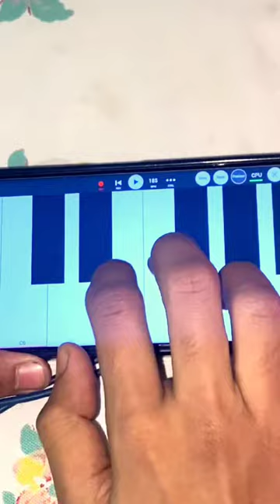Lahore Da Pawa Akhtar Lawa Song: Full Video with Rap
lyrics rap
mera kam hai meri shaan hai mera naam hai

bina matlab ke bate q ye viral ese hojaate hai.
laakh mehnat karta phir bhi 0 views aajate hein.
pehle humne saha hai or isko bhi hum sahenge.
phir bhi apni zaban akhtar lava kahenge.